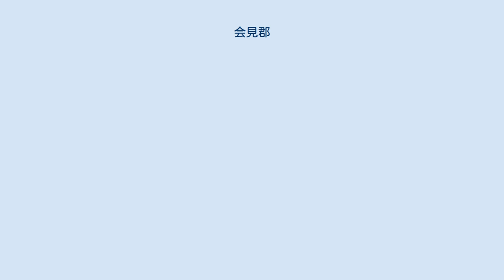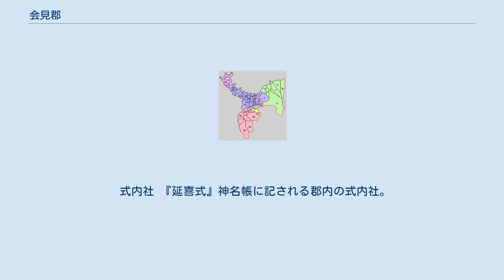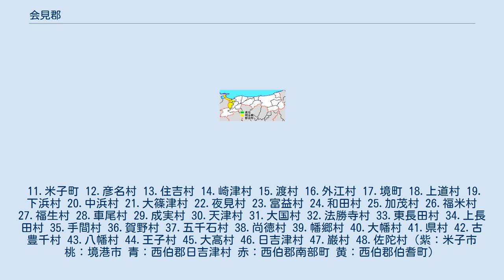会見郡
鳥取県の郡_(消滅)
南部町_(鳥取県)
鳥取県会見郡の位置 会見郡（あいみぐん）は鳥取県（伯耆国）にあった郡。
 1879年（明治12年）に行政区画として発足した当時の郡域は、境港市・西伯郡日吉津村・南部町および米子市の大部分（淀江町西原、淀江町福頼、淀江町西尾原、淀江町本宮以東を除く）、西伯郡伯耆町の一部（福岡原および岸本、金廻、吉定、上細見、小野以西）にあたる。
 『伯耆国風土記』逸文、『和名抄』などでは相見と記され、「あふみ」（おうみ）の訓が付けられている。
古代から中世にかけては会見もしくは相見と両方の表記が存在し、会見（あいみ）の表記に統一されたのは近世以降である。
 『延喜式』にみえる相見駅は長者屋敷遺跡（現・伯耆町内）付近とする説などが出されており、郡家の所在地も会見郷とする説、古代の建物跡が発見された長者屋敷遺跡とする説などが存在し、現在では後者の方が有力である。
 広大な郡であったため、確認されるものでも3回の分割が行われた。
平安時代末期の同郡内の豪族であった紀成盛は「会東郡主」を自称していたことから東西に分割されていた時期があったものと思われる。
 このほかにも余戸里、賀茂郷が他の史料などに見える。
 江戸時代には宝暦4年（1754年）、安政5年（1858年）に郡の分割が行われ、前者では東会見・西会見に、後者の分割では口会見・奥会見に分けられた。
 11.米子町 12.彦名村 13.住吉村 14.崎津村 15.渡村 16.外江村 17.境町 18.上道村 19.下浜村 20.中浜村 21.大篠津村 22.夜見村 23.富益村 24.和田村 25.加茂村 26.福米村 27.福生村 28.車尾村 29.成実村 30.天津村 31.大国村 32.法勝寺村 33.東長田村 34.上長田村 35.手間村 36.賀野村 37.五千石村 38.尚徳村 39.幡郷村 40.大幡村 41.県村 42.古豊千村 43.八幡村 44.王子村 45.大高村 46.日吉津村 47.巌村 48.佐陀村（紫：米子市 桃：境港市 青：西伯郡日吉津村 赤：西伯郡南部町 黄：西伯郡伯耆町）